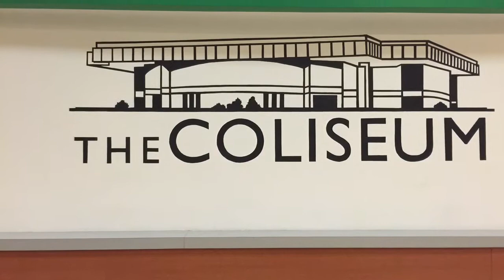UNT Preview + game day 2014